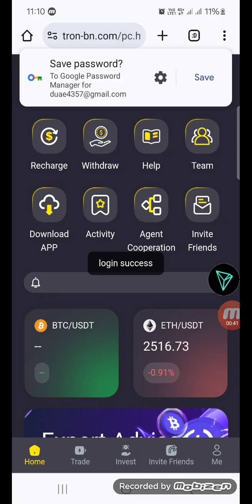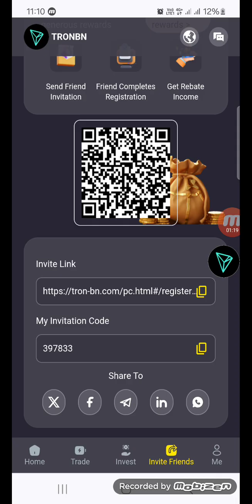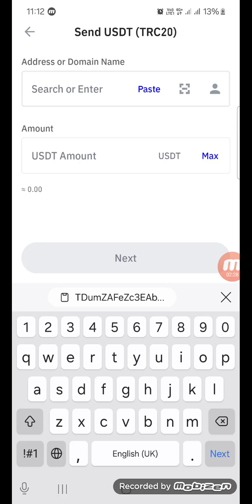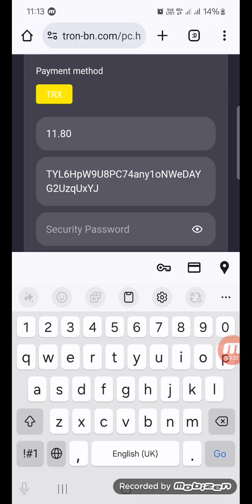Millionaire TRONBN gets 30000trx for free Online Mining Machine Stable Income Become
Title/Video Title:

Millionaire TRONBN gets 30000trx for free Online Mining Machine Stable Income Become the next millionaire! ! !

Video description/intro:

Invitation code:397833

First way:
Current deposits - funds deposited into the [Basic Account] will issue interest once a day. The interest needs to be logged in every day to receive it, otherwise it will be deemed to be waived.
vip1 current deposit of more than 20, daily interest 9%
vip2 current deposit of 1001 or more, daily interest 10%
vip3 current deposit is more than 3001, daily interest is 11%
vip4 current deposit is more than 7001, daily interest is 12%
vip5 current deposit is more than 15001, daily interest is 13%
vip6 current deposit is more than 30001, daily interest is 14%
vip7 current deposit of more than 50,001, daily interest 16%
vip8 current deposit of more than 100,001, daily interest 18%
vip9 Current deposit of more than 300,001, daily interest 20%
VIP10 current deposit of more than 500,001, daily interest 25%
[Tip: Wallet account funds can be transferred to current deposits through fund conversion]
Second way
Periodic deposit - deposit funds into [Wallet Account], click Investment at the bottom of the homepage, select periodic investment, and the principal and interest will be settled in one go at the maturity of the period.
(1) 3-day cycle deposit, daily interest rate 5%
(2) 30-day cycle deposit, daily interest rate 12%
(3) 60-day cycle deposit, daily interest rate 18%
(4) 90-day cycle deposit, daily interest rate 25%
[Tip: You can invest in multiple projects at the same time, and you can invest in a single project multiple times]

Incentive invitation policy - If you use a sharing link to invite others to deposit in TRONBN, you will receive a commission reward provided by the platform: 13% (A deposit amount, friend A you invite) + 2% (B deposit amount, friend A invites) B) +1% (C deposit amount, friend C invited by B).
For example: if you A invites 10 Bs to deposit 10,000trx, you A can get 13,000trx, and 10 Bs invite 10 Cs each to deposit 10,000trx. Each person invites 10 D members, each deposits 10,000trx, each C can get 13,000trx, each B can get 20,000trx, and your A can get 100,000trx. Such a team is equivalent to A: you can get 133,000trx